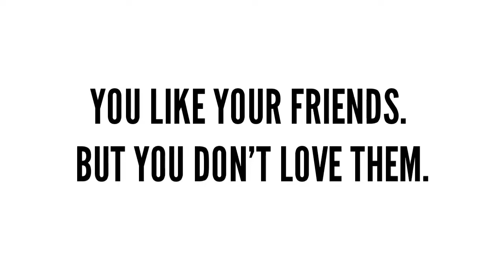What you favourite colour says about you!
Here it is, what your favorite color says about you! There were so many colors though, I don't exactly know how I chose which ones to include lol

You can't win this hard challenges 😈:-